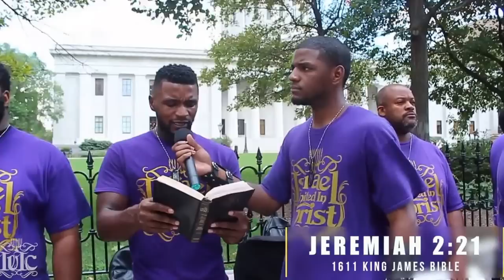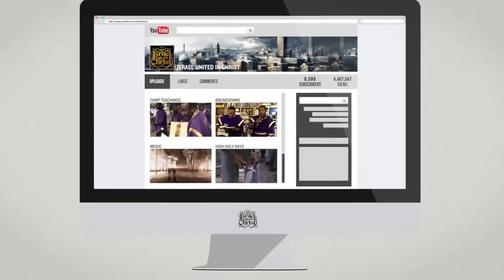The Israelites: We Are The Glitch In The Matrix...IUIC